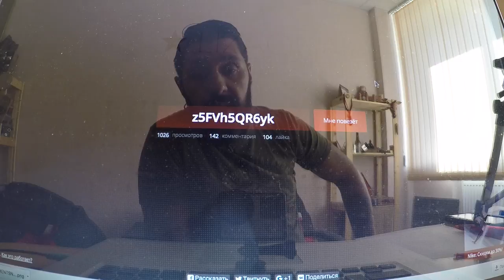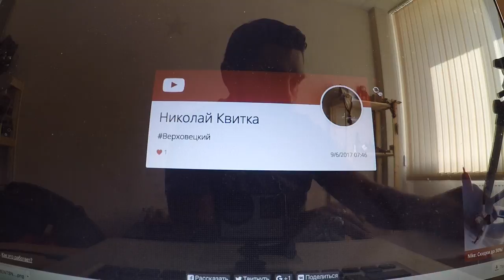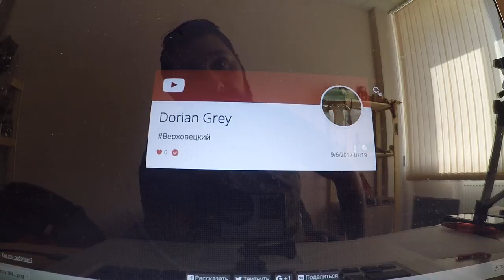Как сплести брелок из паракорда | Любомир Борода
В этом видео я расскажу вам как сплести из паракорда интересный брелок своими руками. Плетение простое, а результат крутой.
Результат розыгрыша футболок в этом ролике.
С уважением, Любомир Борода.
Если вам нравятся мои видосики и у вас есть денежки, можете подкинуть мне немножко на стедикам:) Вам пара монет погоды не сделает, а мне поможет подкопить и организовать более крутую съемку:)
Мои реквизиты:
Webmoney
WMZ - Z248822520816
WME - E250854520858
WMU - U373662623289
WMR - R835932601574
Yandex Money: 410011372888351